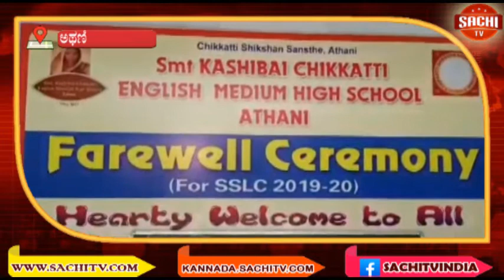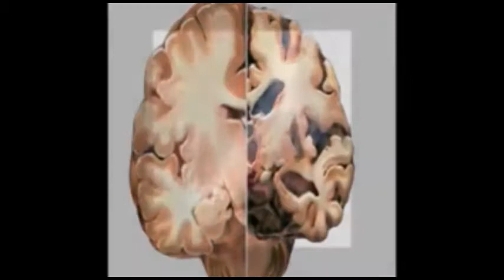ಕಾಶಿಬಾಯಿ ಚಿಕ್ಕಟ್ಟಿ ಆಂಗ್ಲ ಮಾಧ್ಯಮ ಶಾಲೆಎಸ್ಸೆಸ್ಸೆಲ್ಸಿ ಫಲಿತಾಂಶದಲ್ಲಿ ಅತ್ಯುನ್ನತ ಸಾಧನೆ...!